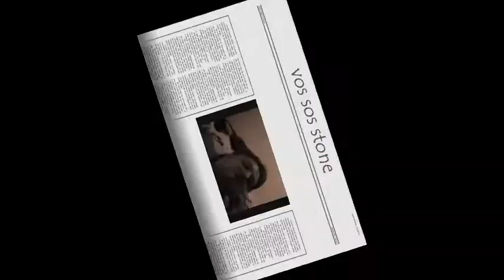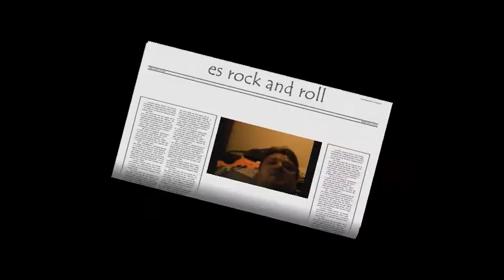TETA-Mutantes (demo-2014)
Gustavo TETA Grana, con uno de los demos grabados para en un futuro grabar nuevo disco con Calamares Paranoicos